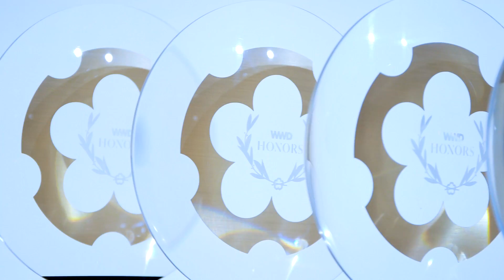WWD Honors 2017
Second annual WWD Honors ceremony // 2017 Honors recipients include:  Karl Lagerfeld for John B. Fairchild Honor; Moncler for Best-Performing Company, Large Cap; The Real Real for Best-Performing Company, Small Cap; Patagonia for Corporate Citizenship, and Marco Bizzarri, president and chief executive officer of Gucci, with the WWD Edward Nardoza Honor for CEO Creative Leadership.

ABOUT WWD